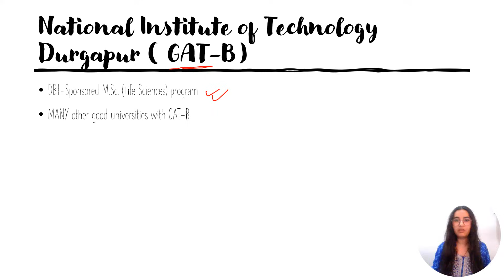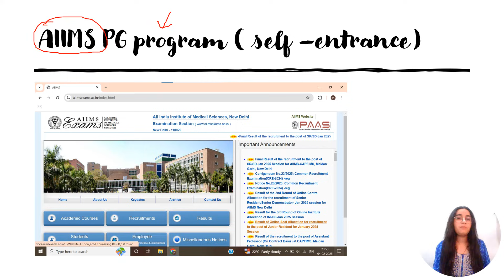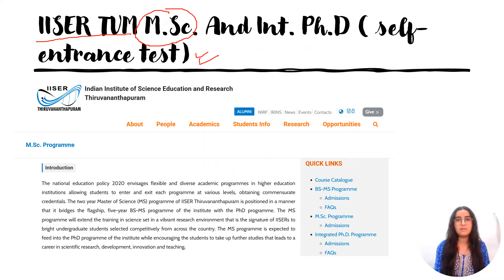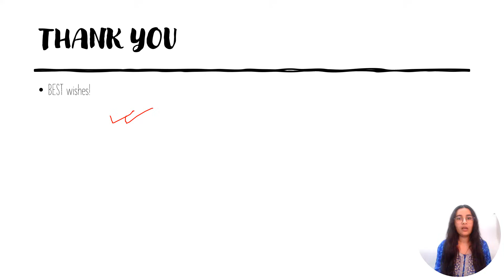What are the options other than IIT-JAM? | Scibits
I am Payal Lumba, a Biotechnology graduate currently enrolled in the Int. Ph.D. program at IISc Bangalore. I secured AIR 69 in IIT JAM Biotechnology 2023, AIR 24 in GAT-B 2023, and ranked among the top 150 in JGEBILLS 2022.
In this video, I have discussed about options other than  IIT JAM to get admission into prestigious institutes.
You're in the right place if you're looking for comprehensive academic guidance, effective entrance exam strategies, interview preparation tips, and more. Don't forget to explore the following resources to help you in your academic journey: